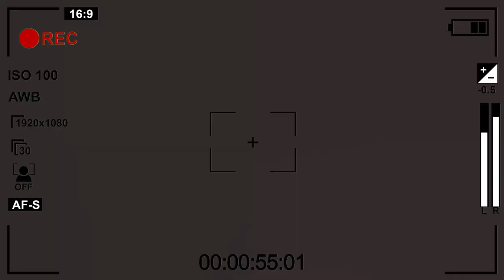इमानसिह चेम्जोङको ११७ औ जन्मजयन्तीमा आलोचना देखि गुणगान सम्म || Imanshing Chemjong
Chemjong is a Limbu surname. It is most common in Limbuwan, East Nepal and Sikkim. The origin and history of the name "Chemjong" comes from the era of Lasahang (LashaHang which was during the 7th century AD.[1] The fifth king of Lasahang dynasty was King Chemjong Hang. He was born in Chempojong palace in Ilam, where his mother was living. When he was born his mother had to keep him away from everyone, fearing that Chief Pathong Hang’s people would come and murder him. She told him that his father’s enemy would destroy him if they were to find out his true identity. He grew up to be a wise and strong individual. His mother having told him of his late father’s followers in the northern part of Limbuwan, he made his way there and forged alliances with the chiefs. He made a surprise attack while everyone at Hellang palace was celebrating the marriage of one of the district chiefs. After capturing Hellang palace, he revealed his identity to all those present and they accepted him as the true ruler and heir of the late King Wedo Hang. Since he had no real name and that he was born in the old palace of Chempojong, the assembled chiefs decided to name him Chemjong Hang, which became his name. He once again tried to unite all of Limbuwan and succeeded in extending from present-day Panchthar, Illam, Dhankuta, Sunsari, Morang and Jhapa. Back in those days Morang composed of the lower terai lands of Sunsari, Morang and Jhapa, while northern Limbuwan was still in fragments.
The Ten Kings of Limbus came together to formally declare all the ten kingdoms between the Arun River and Teesta River to be called "Yakthung Laaje". The ten rulers, their kingdoms and their forts:

1. Samlupi Samba Hang, King of Tambar and his capital Tambar Yiok.
2. Sisiyen Shering Hang, King of Mewa and Maiwa kingdoms and his capital Meringden Yiok.
3. Thoktokso Angbo Hang, King of Athraya and his capital Pomajong.
4. Thindolung Khokya Hang, King of Yangwarok and his capital Hastapojong Yiok
5. Yengaso Papo Hang, King of Panthar and his capital at Yashok and Pheden (Phe meaning "plain", den meaning "place").
6. Shengsengum Phedap Hang, King of Phedap and his capital at Poklabung.
7. Mung Tai Chi Emay Hang, King of Ilam and his capital at Phakphok.
8. Soiyak Ladho Chemjong Hang, King of Bodhey (Choubise) and his capital at Shanguri Yiok.
9. Tappeso Perung Hang, King of Thala and his capital at Thala Yiok.
10. Taklung Khewa Hang, King of Chethar and his capital at Chamling Chimling Yiok.